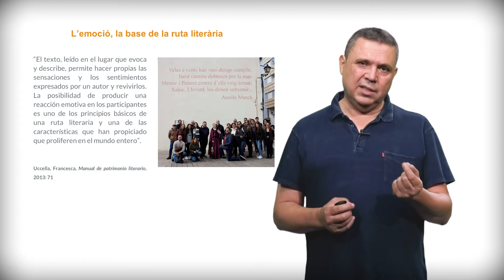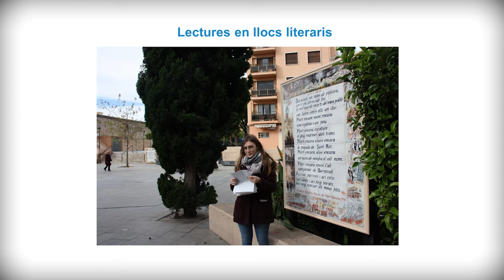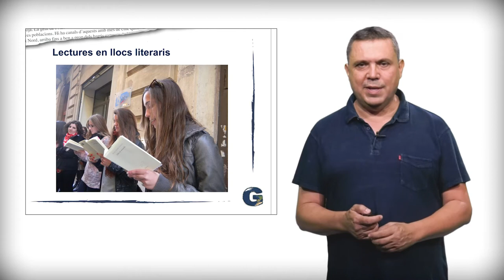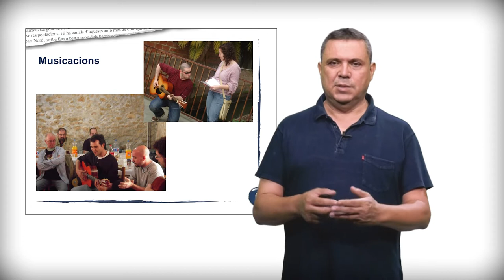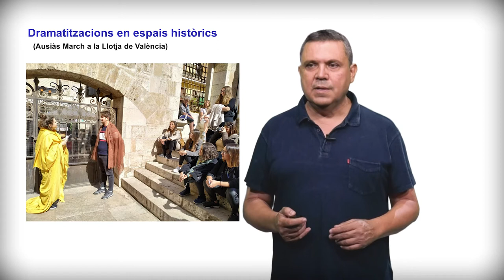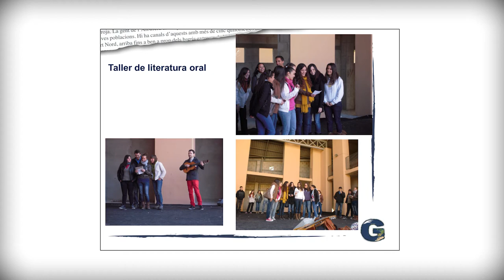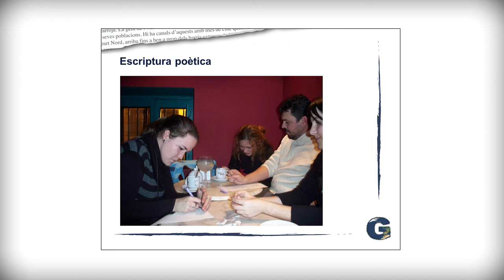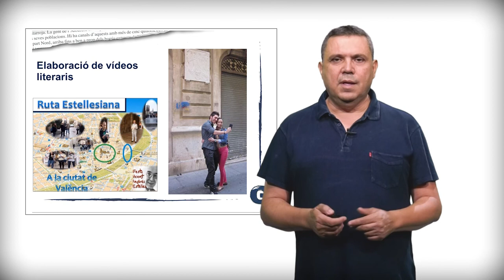Què fem en les rutes literàries?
Autor: Alexandre Bataller Català

Amb la finalitat d'experimentar l'emoció compartida de la lectura d'un text literari vinculada a un lloc literari es mostren diferents possibilitats d'actuació presents en la realització de rutes literàries: lectures literàries, dramatitzacions, musicacions, presència de mediadors literaris, accés a cases d'escriptors, etc.

Con la finalidad de experimentar la emoción compartida de la lectura de un texto literario vinculada a un lugar literario se muestran distintas posibilidades de actuación presentes en la realización de rutas literarias: lecturas literarias, dramatizaciones, musicaciones, presencia de mediadores literarios, acceso a casas de escritores, etc.

In order to experience the shared emotion of reading a literary text linked to a literary place, different possibilities of action are shown in the realisation of literary routes: literary readings, dramatisations, music, presence of literary mediators, access to writers' houses, etc.